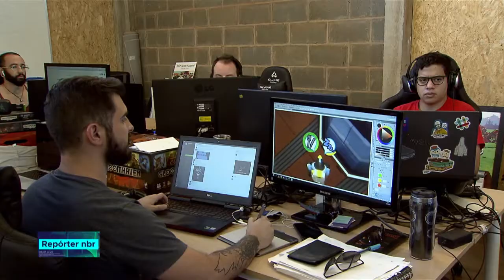Mais de 45% das empresas que desenvolvem games no Brasil conhecem e utilizam incentivos públicos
REPÓRTER NBR - 13.07.18: de acordo com o 2° Censo da Indústria Brasileira de Jogos Digitais mais de 45% das empresas que desenvolvem games no Brasil conhecem e utilizam os incentivos públicos.